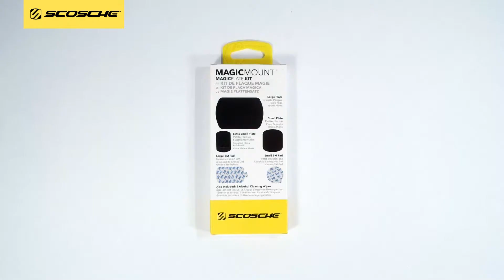Scosche MagicMount repuestos